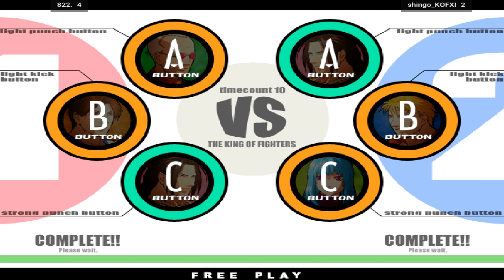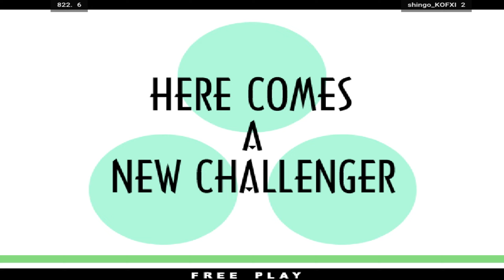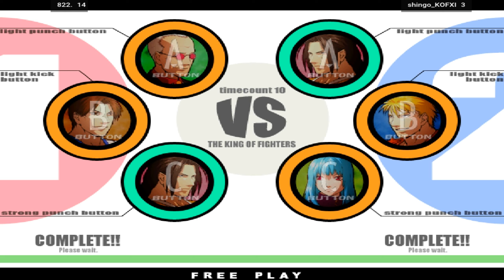KOFXI 더 킹 오브 파이터즈 XI ▶ 𝟖𝟐𝟐. (𝐤𝐫) 𝐯𝐬 𝐬𝐡𝐢𝐧𝐠𝐨_𝐊𝐎𝐅𝐗𝐈 (𝐣𝐩) ▶ The King of Fighters XI 拳皇XI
The King of Fighters XI
players: 822. (kr) , shingo_KOFXI (jp)
date: 11/7/2024

The King of Fighters XI is a 2D fighting game produced by SNK Playmore. It is the eleventh installment in The King of Fighters series following The King of Fighters 2003. It was originally released as a coin-operated arcade game for the Atomiswave platform in 2005. A home version for the PlayStation 2 was released in Japan in 2006, followed by releases in the PAL region and North America in 2007. It is the first The King of Fighters game to not run on the Neo Geo and also the first one to not be named after its year of release.
Set after the events of The King of Fighters 2003, the story focuses on a group known as "Those from the Past", who aim to obtain the power of the ancient demon Orochi. The player can choose from a total of forty characters, including characters from other SNK games; in the PlayStation 2 port, this includes characters from the crossover game NeoGeo Battle Coliseum. The game retains many elements from its predecessor, involving fights between six fighters who can tag during the battle. It also provides new features allowing the player to perform simultaneous multiple special moves.
Critical reception to The King of Fighters XI has been positive. Critics enjoyed the new fighting system, the balance between characters, as well as other elements that managed to improve upon its predecessor. However, the graphics were found to be dated due to the use of 2D pixel graphics. Also, a few journalists found the final bosses too complicated to defeat. Despite skeptical commercial expectations for the game, as it was being released on the PlayStation 2 when that console was being abandoned, it was still noted to sell well in Japan, and was followed by a sequel titled The King of Fighters XII, released in 2009.
Developer(s) SNK Playmore, G1M2 (PS2)
Publisher(s) Sega (AW) / SNK Playmore (PS2)
Series The King of Fighters
Platform(s) Arcade, PlayStation 2, PlayStation Network
Release: Arcade - JP: October 26, 2005, WW: 2006 ; PlayStation 2 - JP: June 22, 2006, EU: July 6, 2007, NA: November 13, 2007 ; PlayStation Network - JP: December 17, 2014
Genre(s)  Fighting
Mode(s) Up to two players simultaneously
Arcade system Atomiswave
ザキングオブファイターズXI
ングオブファイターズxi
ザ・キングオブファイターズ XI
ザ・キング・オブ・ファイターズ XI
더 킹 오브 파이터즈 XI
킹 오브 파이터즈XI
킹오브 XI
拳皇XI
拳皇'XI
拳皇
KOF XI
KOFXI
KOF
SNK
Fightcade
El rey de los luchadores ’XI
Der König der Kämpfer 'XI
Le roi des combattants 'XI
Savaşçıların Kralı XI
Король бойцов XI
Король бійців XI
Raja Pejuang Xi
מלך הלוחמים XI
Król wojowników XI
Король бойовиків 'XI
Краљ бораца 'XI
Ο Βασιλιάς των Μαχητών 'XI
ราชาแห่งนักสู้ XI
the king of fighters xi arcade | king of fighters xi gameplay | king of fighters xi atomiswave
king of fighters xi characters | king of fighters xi combos | king of fighters xi online
king of fighters xi character select | king of fighters xi fightcade | kof xi combos
fightcade kofxi | kofxi arcade | kof xi character select | kofxi characters
kofxi fightcade | kofxi online | kofxi flycast | kofxi gameplay | kofxi matches

[Best of 20] The King of Fighters XI - 822. (Korea) vs shingo_KOFXI (Japan) [20-04] /